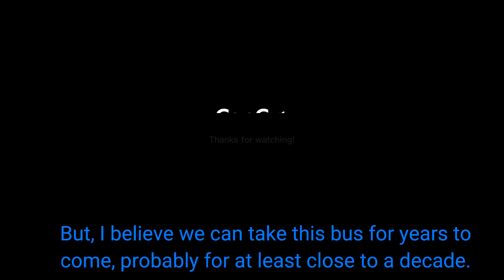My favourite Singapore bus in 2022 and 3 reasons why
TTW reveals my favourite bus in 2022. Please take note that this is just in my personal opinion. All footages in this clip were filmed by Twilightforest.